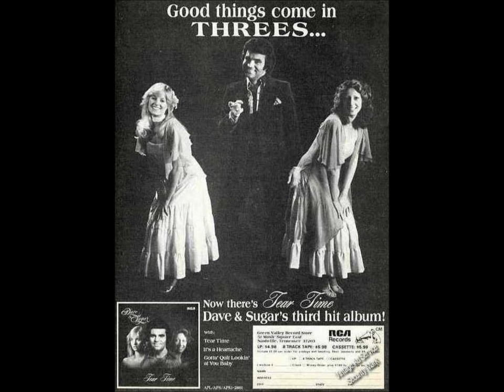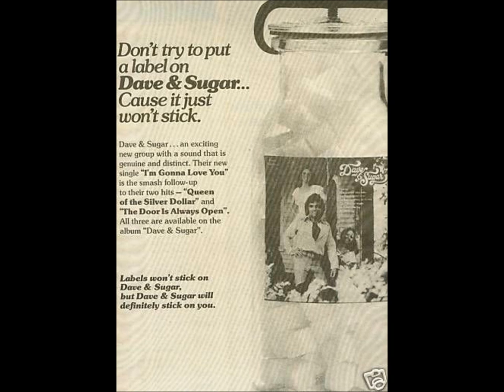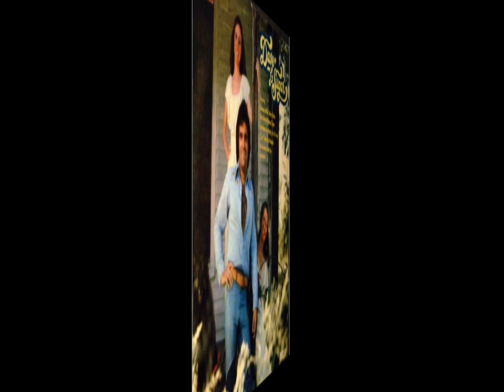Dave & Sugar - I'm Leavin' The Leavin' To You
Dave & Sugar's debut self titled albums contained some great songs,, have a listen and enjoy the harmonies